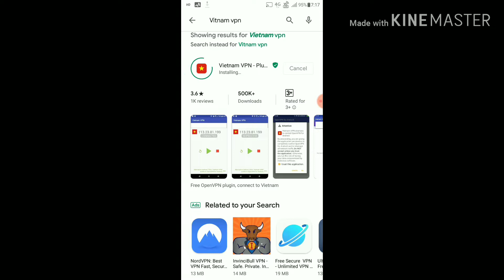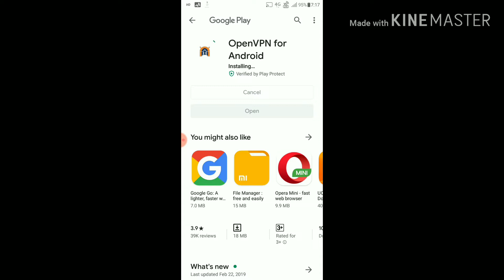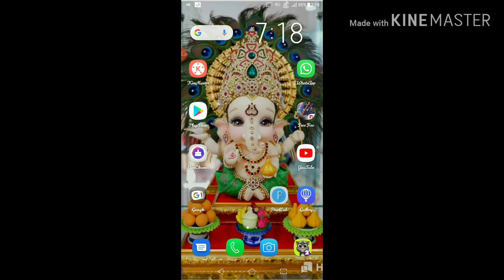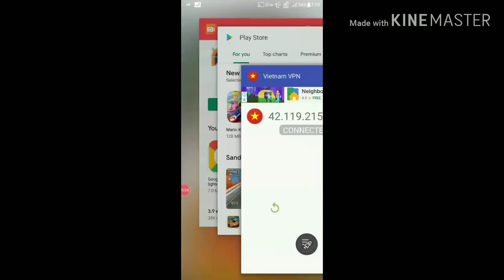How to get free hayato character nahi Mila to main dunga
My channel Sᴋ᭄Kᴀʙɪʀᴮᴼˢˢ